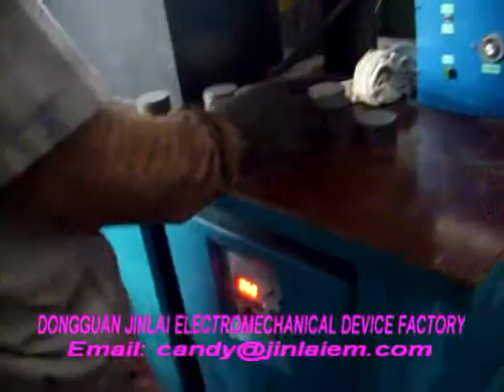IGBT Metal Hot Forging Furnace With Automatic Feeding System